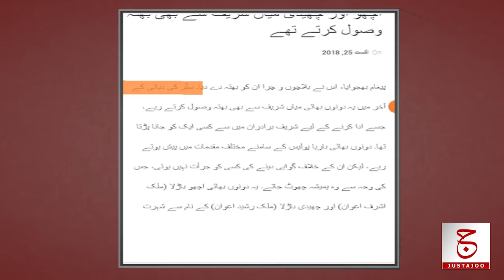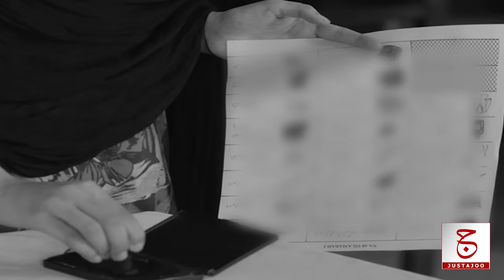Sheikh Rohale Asghar | The Shocking Biography of PML-N leader | Justajoo | Awais Ghauri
Hello Questers!
In this video we are going to find out that Who is PML-N leader Sheikh Rohale Asghar? What was the introduction of Sheikh Rohale Asghar father Sheikh Muhammad Asghar? How Sheikh Muhammad Asghar became enmity with Mian Miraj Din AKA Majha Sikh which then continued for several decades. The biggest gang war in the history of Lahore. The incident when Sheikh Rohale Asghar was in jail and became a member of the assembly for the first time in 1985. and the political journey of Sheikh Rohale Asghar from PML-N to People's Party, then Q-League and finally back to PML-N?